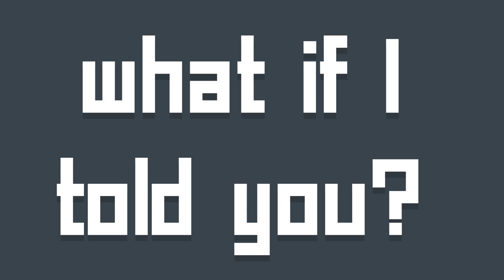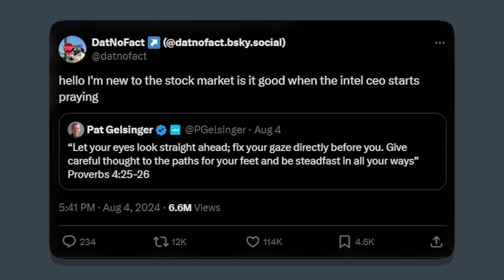How Nivida Beats AMD with Worse Chips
Ever wondered how Nivida Beats AMD with worse chips? Well this is how.